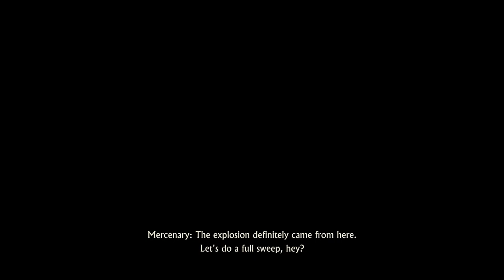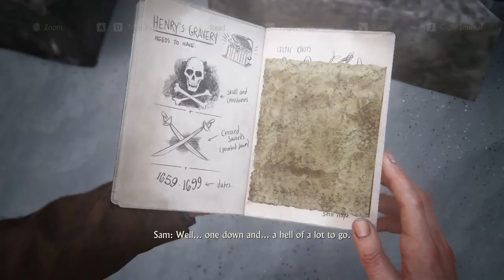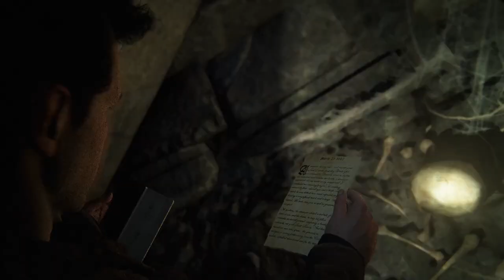Uncharted 4: A Thief's End Gameplay Walkthrough - No Commentary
Uncharted 4: A Thief's End Gameplay Walkthrough

Join Nathan Drake on his final adventure in "Uncharted 4: A Thief's End"! In this thrilling installment of the beloved series, Nate is drawn back into the world of treasure hunting after a mysterious figure from his past resurfaces. Experience breathtaking visuals, intense action sequences, and a gripping story that explores themes of family, loyalty, and the cost of adventure.

In this video:

Stunning cinematic moments
Tips and strategies for each chapter
Exploration of hidden treasures and collectibles